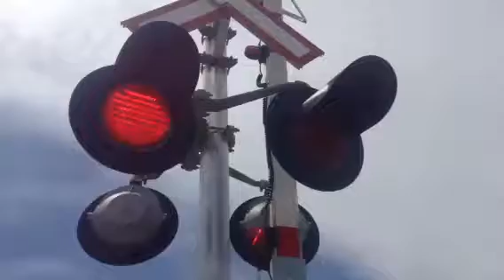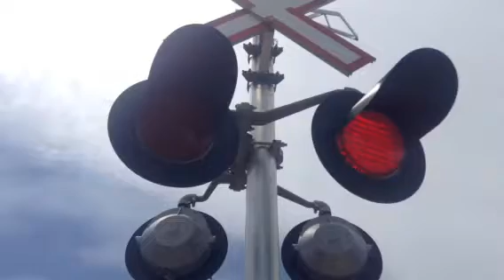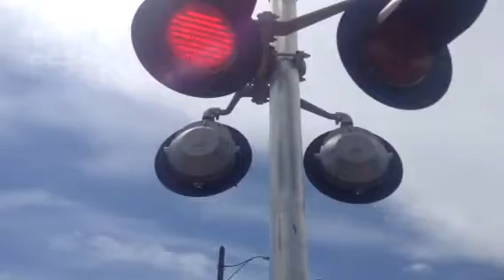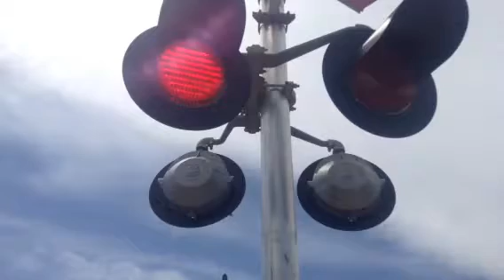Railroad Crossing In Inglewood, Calgary AB.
Railroad Crossing Near Fort Calgary.